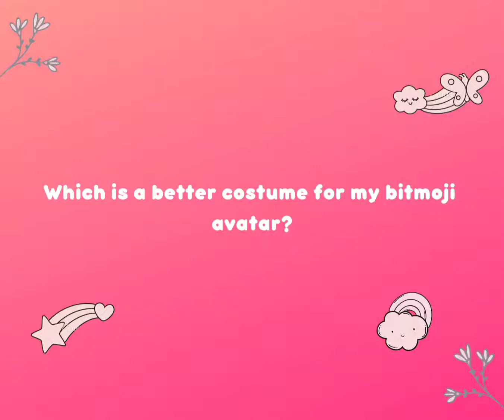Which halloween costume is good for my bitmoji avatar